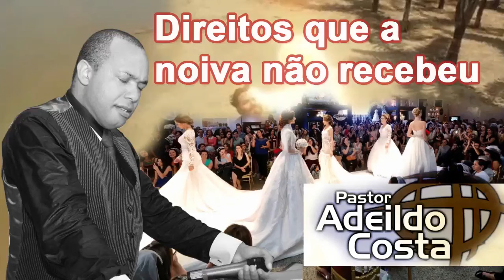Pr Adeildo Costa TEMA Direitos que a noiva não recebeu!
1"Não julguem, para que vocês não sejam julgados.

2Pois da mesma forma que julgarem, vocês serão julgados; e a medida que usarem, também será usada para medir vocês.

3"Por que você repara no cisco que está no olho do seu irmão e não se dá conta da viga que está em seu próprio olho?

4Como você pode dizer ao seu irmão: 'Deixe-me tirar o cisco do seu olho', quando há uma viga no seu?

5Hipócrita, tire primeiro a viga do seu olho, e então você verá claramente para tirar o cisco do olho do seu irmão.